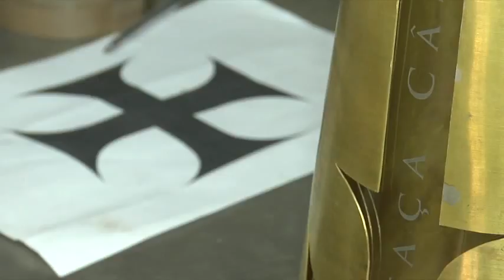Making of da produção do troféu da Supertaça Cândido de Oliveira